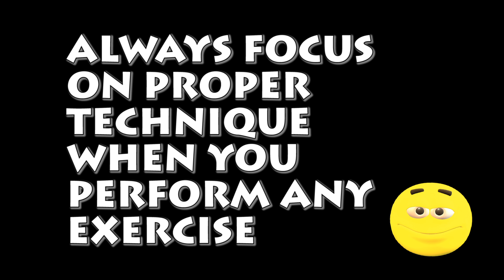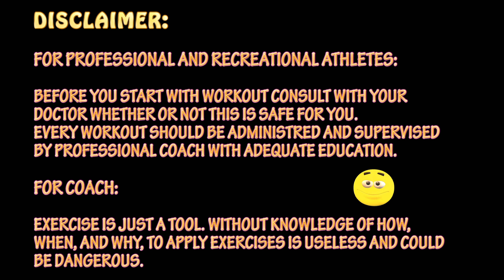Modified Reverse Hypers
The main goal of this video is to show a few variations of modified reverse hyper that you can use during your training routine